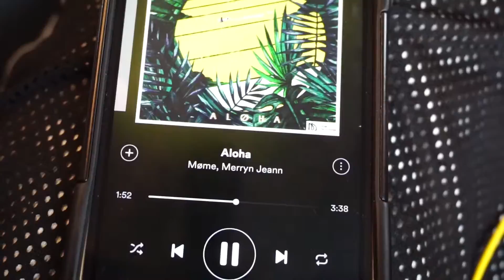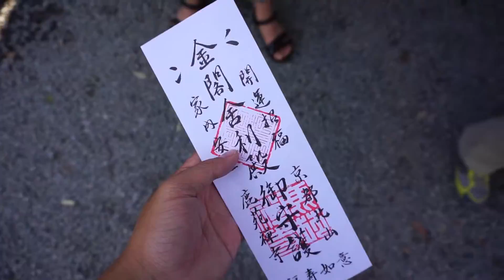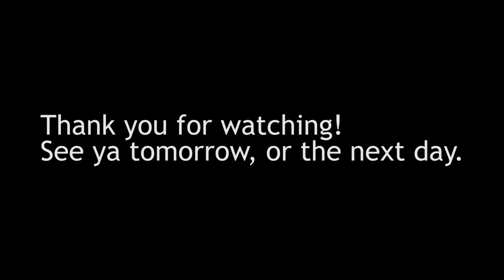Sushi Conveyor Belts.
EP 6 Series Japan.